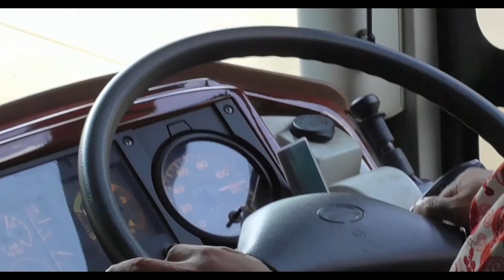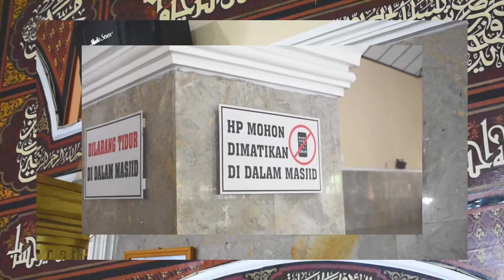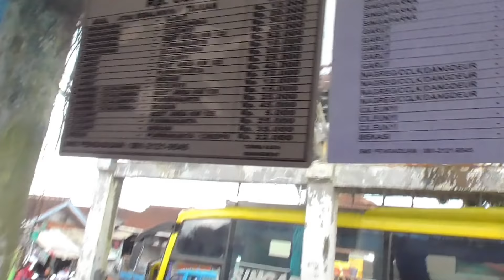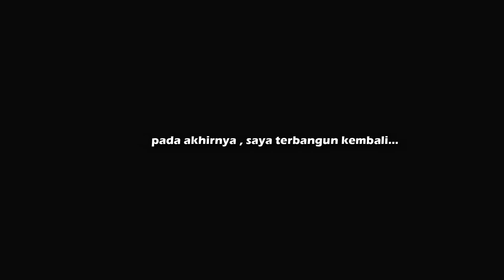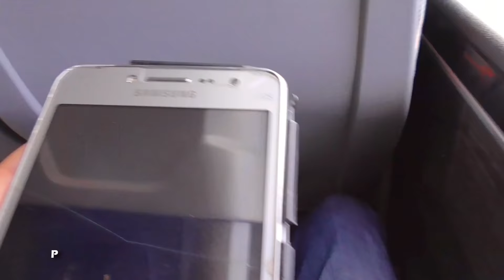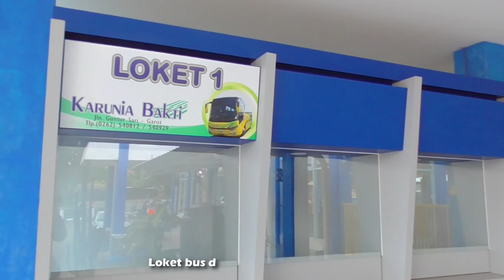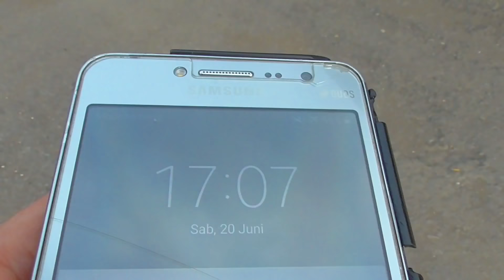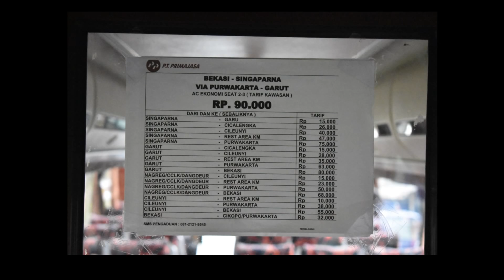SINGAPARNA - GARUT | Trip Singkat Berujung Dilema 🤣 Murah Meriah....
Sabtu, 20 Juni 2020. Saya berada di Kecamatan Singaparna yang terletak di Kabupaten Tasikmalaya, Jawa Barat. kami berdua bingung mau lanjut kemana... setelah solat di Masjid Besar Singaparna, akhirnya kami mendapatkan pencerahan untuk menuju kembali ke Garut

🙏 TERIMA KASIH 🙏